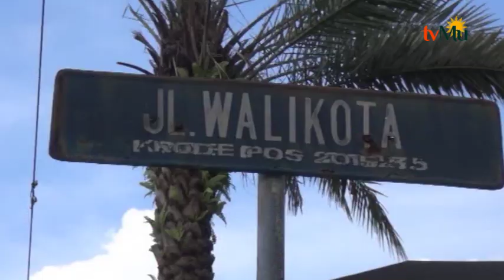Aksi Solidaritas Bela Muslim Uyghur Di Sumut